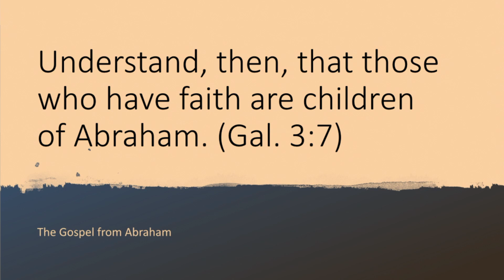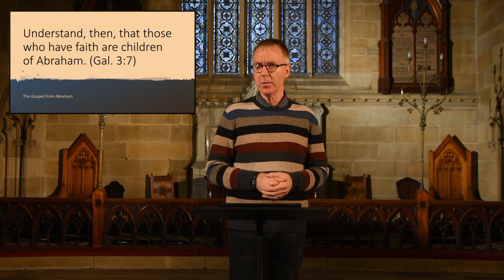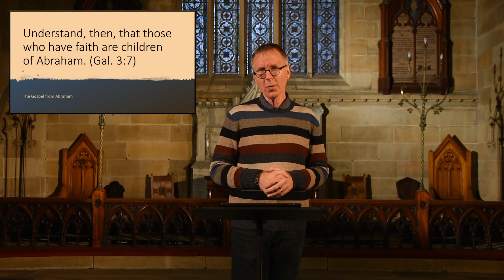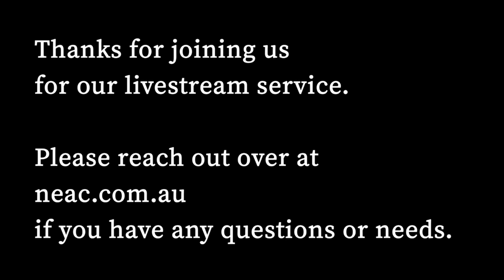Sunday Livestream Service - 12th of July 2020